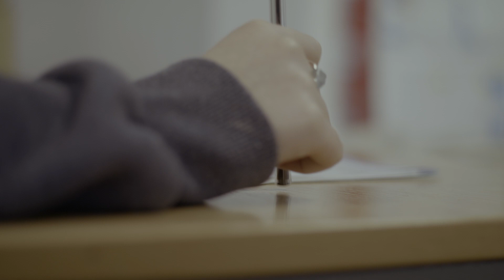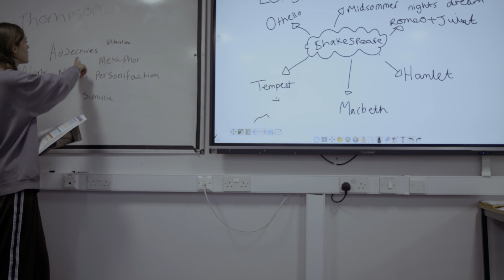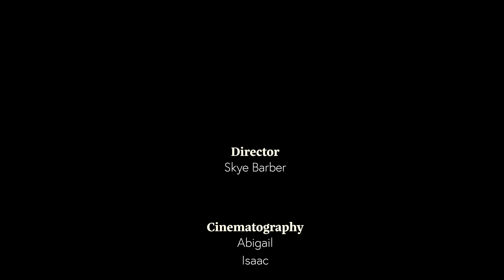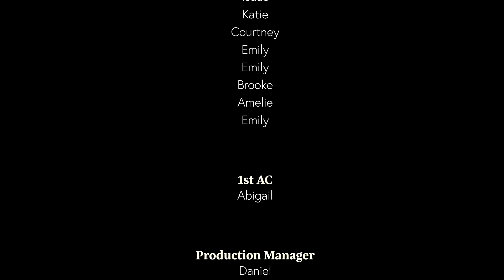Room J2 - Stockport - Red AM